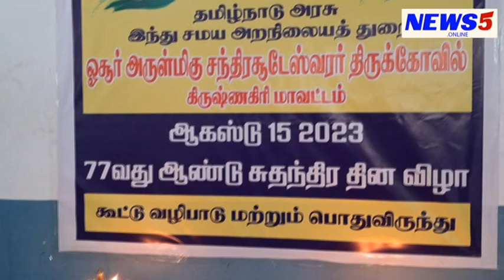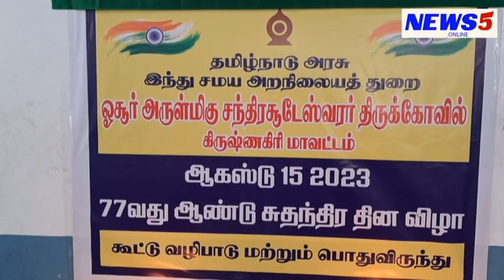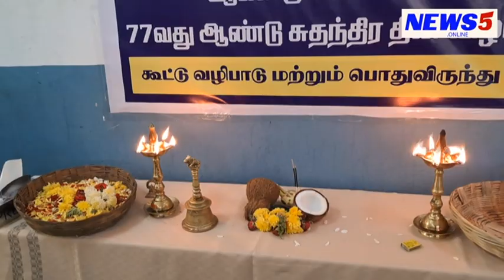ஒசூரில் சமத்துவ விருந்து - சந்திர சூடேஸ்வரர் மலைக்கோவிலில் இந்து அறநிலையத்துறை சார்பில்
ஒசூரில் பிரசித்தி பெற்ற சந்திர சூடேஸ்வரர் மலைக்கோவிலில் இந்து அறநிலையத்துறை சார்பில் பக்தர்களுக்கான சமத்துவ விருந்து வழங்குவதை ஒசூர் எம்எல்ஏ, மேயர் ஆகியோர் துவக்கி வைத்தனர்.

கிருஷ்ணகிரி மாவட்டம் ஒசூர் மாநகராட்சி, சந்திரசூடேஸ்வரர் மலை மீது அமைந்துள்ள கோவில் மிகவும் பிரசித்தி பெற்றது

 இந்த கோயிலில் இந்து சமய அறநிலையத்துறை சார்பில் தினந்தோறும் பக்தர்களுக்கு அன்னதாம் வழங்கி வரும்நிலையில்

தமிழக அரசு சார்பில் சுதந்திர தினம் உள்ளிட்ட முக்கிய தினங்களில் பக்தர்களுக்கு சமபந்தி போஜனம் வழங்கப்பட்டு வந்த நிலையில் கடந்தாண்டு இத்திட்டத்திற்கு சமத்துவ விருந்து என பெயர் மாற்றப்பட்டது

சமத்து விருந்தில் ஒசூர் எம்எல்ஏ பிரகாஷ், ஒசூர் மாநகர மேயர் சத்யா இந்து சமய அறநிலையத்துறை இணை இயக்குனர் சுதர்சன் ஆகியோர் பங்கேற்று சமத்துவ விருந்தை துவக்கி வைத்து, தாங்களும் பக்தர்களுடன் அமர்ந்து உணவருந்தினர்

இந்நிகழ்வில், ஒசூர் தாசில்தார் சுப்பிரமணி, ஒசூர் ஆர்ஐ ரமேஷ், அர்ச்சகர்கள் வாசு, கணேஷ் உள்ளிட்ட ஊழியர்கள் பங்கேற்றிருந்தனர்